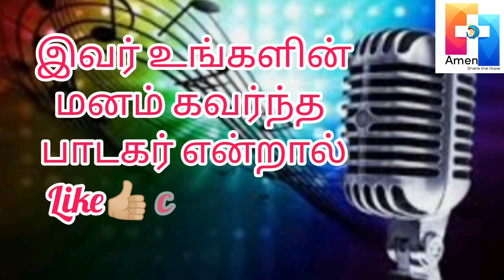AMEN SINGING COMPETITION - 2022 - ASC 098 : S. Swetha - Sacred Heart church - Udayendiram